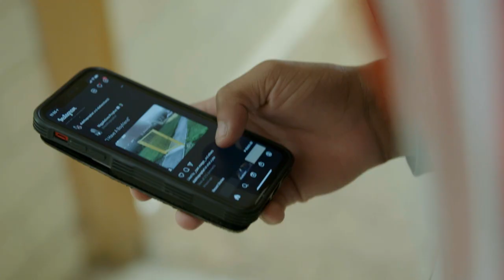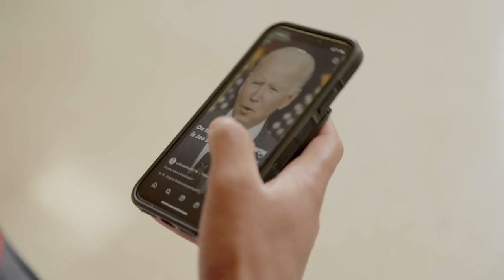News Literacy in Cedar Falls: Ande McMorris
Ande McMorris, a senior and captain of the football team at Cedar Falls High School in Iowa, knows it’s important to accurately evaluate a situation and make good decisions for himself and others. He has discovered that it can be tougher to do that online than it is on the field. “When I’m on social media I see a lot of misinformation. Sometimes I think the misinformation is true. It really mixes up my train of thought.” But this year, he is learning to sort fact from fiction in his 21st century literacy class, where students use NLP’s Checkology® e-learning platform. And he recognizes the potential harm misinformation can do. “It made me mad. I felt kind of deceived… I think it’s very dangerous when people don’t know what they’re reading. People make their voting decisions based on what they see in the news. And some of these things are fake.”